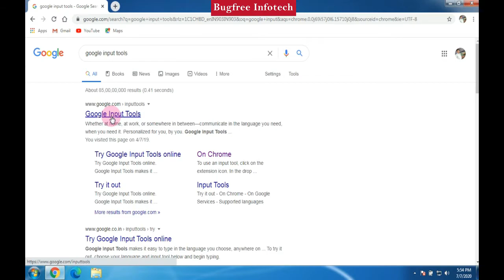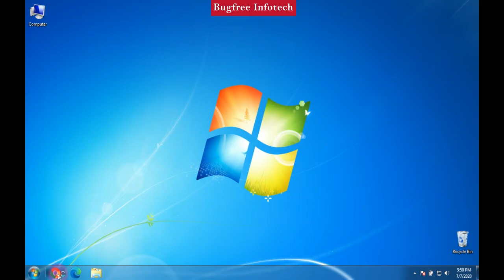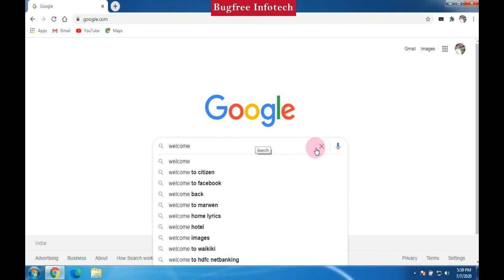How to install Google input Tools | How to type tamil in chrome using thanglish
welcome to bugfree infotech channel,
I hope this video help you to type tamil in chrome browser.